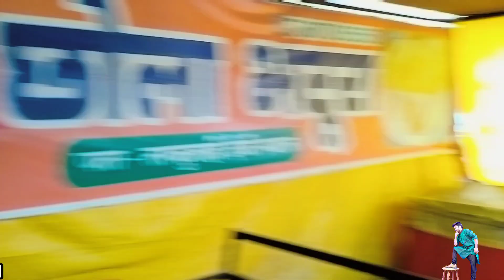रागिनी विशवकर्मा का New Song